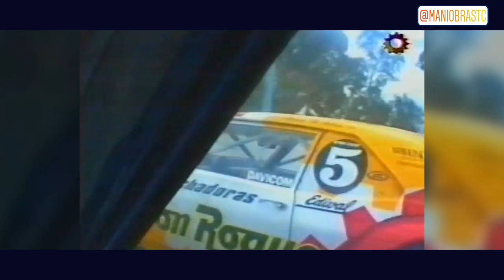Di Palma Vs Ortelli | TC Rafaela 2000 | TCREWIND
El 30 de abril del 2000, Marcos Di Palma y Guillermo Ortelli tenían un duelo recordadisimo por la punta que duro muchas vueltas con Occhionero terciando

Imagen de portada: Historia TC - Revista Corsa
Video : Joaquín Carrizo